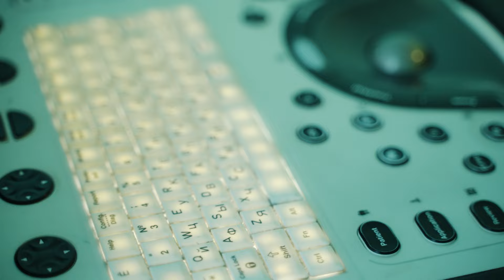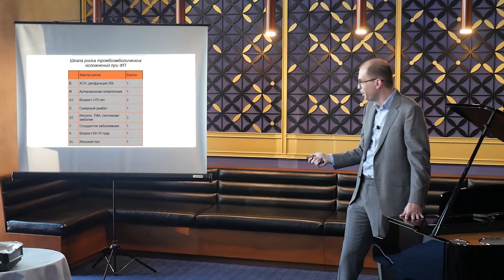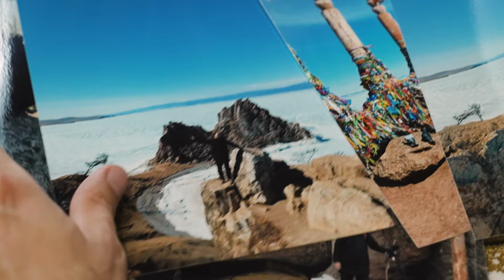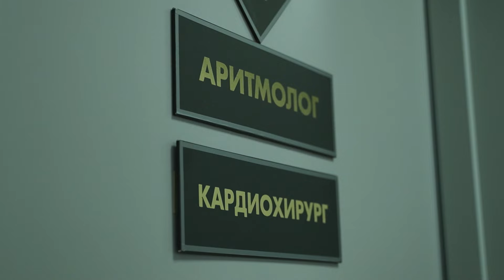6 июля – Всемирный день кардиолога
День врачей, которые властвуют сердцами, заставляя их работать слаженно. Корреспондентка Алёна Хлудеева познакомилась с потомственным доктором, Александром Зарудским, – опытным кардиологом, чья преданность профессии и забота о пациентах заслуживает особого рассказа. Его история – в следующем сюжете.